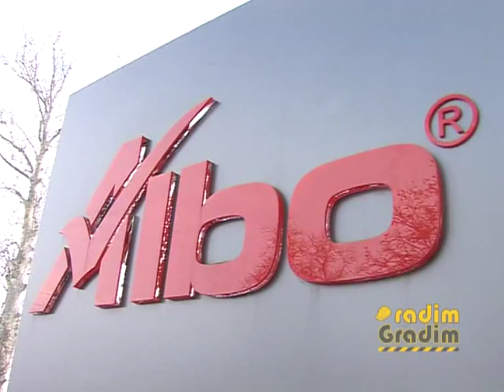Šta obuhvata zaštitna oprema za zavarivače i zašto je važna? |ALBO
U novoj epizodi emisije Radim Gradim Zlatko Nešković predstavlja zaštitnu opremu za radnike u procesu zavarivanja.
Zlatko je objasnio koja oprema radniku pruža adekvatnu zaštitu prilikom zavarivanja, kao i način upotrebe.